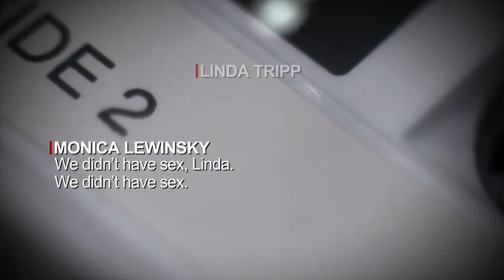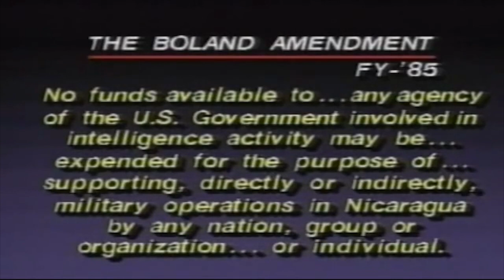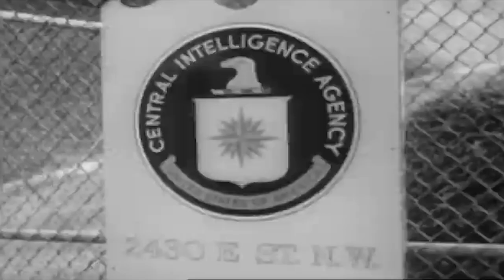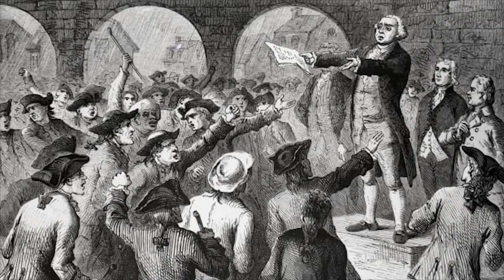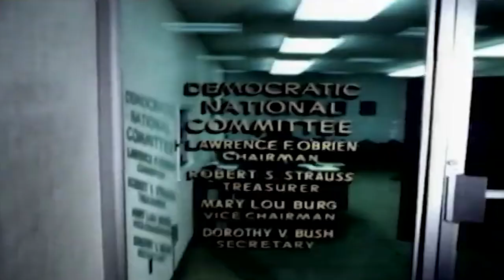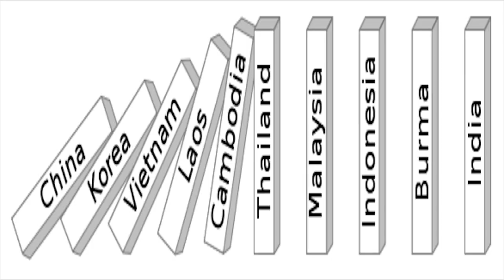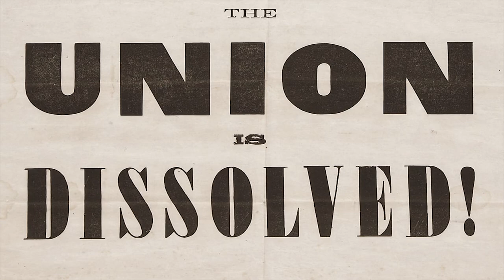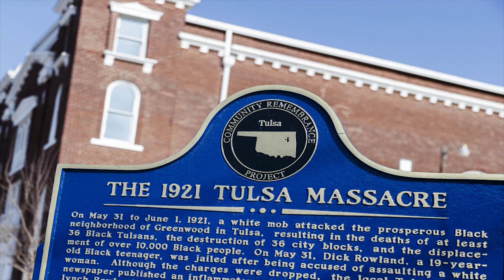The 10 Dumbest Mistakes by Presidents in U.S. History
What is the dumbest mistake ever made by a U.S. president? This is quite a politically charged question, and you’d probably get a variety of very impassioned responses from the average American voter. But what would happen if you asked a bipartisan group of scholars?

Well, the University of Louisville's McConnell Center did just that. They asked more than two dozen historians to participate in a survey to determine the biggest presidential blunders.

Number ten, Bill Clinton and the Monica Lewinsky scandal.

From 1995 to 1997, 42nd President William Jefferson Clinton had a sexual relationship with White House intern Monica Lewinsky. The two managed to keep the relationship a secret during that time. However, Lewinsky had begun to confide in her co-worker, Linda Tripp, about the affair, and Tripp began recording their conversations.

Number nine, Ronald Reagan and the Iran-Contra Affair.

In 1981, the Reagan Administration began selling weapons to Iran. In 1985, Oliver North of the National Security Council diverted some of the profits from these weapons sales to fund the Contras, an armed group of rebels fighting the socialist government of Nicaragua. The problem? Both of these things were explicitly illegal under U.S. law.

Number eight, John F. Kennedy and the Bay of Pigs Invasion.

In 1958, Fidel Castro overthrew American ally Fulgencio Batista, the military dictator of Cuba. Castro quickly nationalized American businesses in the country, severed relations with the U.S. and established closer relations with the Soviet Union. As a result, in 1960, President Dwight Eisenhower authorized the CIA to use up to $13 million dollars to oppose Castro. The CIA decided to use this money to plan an operation to invade Cuba and overthrow Castro.

Number seven, Thomas Jefferson and the Embargo Act of 1807.

Starting in 1803, the Napoleonic Wars had broken out in Europe. These conflicts saw Napoleon I and the French Empire go to war with several of their European neighbors. During the war, British and French ships would attack neutral American merchant ships in an attempt to disrupt the trade of the other country.

Number six, James Madison and the War of 1812.

After the conclusion of the American Revolutionary War in 1783, tensions between the United States and Britain remained high for decades. There were ongoing disputes regarding territorial expansion in North America, along with the maritime issues just discussed, where Britain would attack American merchant ships and impress the sailors into their Navy. In addition, some Americans felt that American honor and even American independence were at stake.

Number five, Richard Nixon and the Watergate scandal.

On the night of June 17th, 1972, five men broke into the headquarters of the Democratic National Committee, in the Watergate Office Building in Washington, D.C. The men began stealing documents and tapping the phones. Someone in a building across the street, however, noticed their flashlights and called the police, and the burglars were caught red-handed.

Number four, Woodrow Wilson and the Treaty of Versailles.

From 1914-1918, World War I ravaged Europe. By the time it was over, 9 million people had been killed in combat and several million more had died from other consequences of the war. In addition, an enormous amount of structural damage had been done, especially in France, where most of the war’s major battles had taken place.

Number three, Lyndon Johnson and the Vietnam War.

After World War II ended in 1945, many of the world’s most powerful countries had been severely weakened militarily and economically. Only two countries emerged relatively unscathed - the capitalist United States and the communist Soviet Union. The two countries, with vastly different economic and political systems, began to view the other as a threat. And thus began the Cold War, a period of intense distrust and high tension between the two nations.

Number two, Andrew Johnson and Reconstruction.

In the 19th century, tensions were high for decades in the United States over the issue of slavery. In 1860, Abraham Lincoln ran for president on a platform to prevent the expansion of slavery in the U.S. When he won the election, this led to several southern states, who were in favor of slavery to secede from the Union and form the Confederacy. This led to armed conflict and the start of the American Civil War in 1861.

And now, the number one dumbest presidential mistake in American history - James Buchanan and the Civil War.

As we saw in the previous entry, slavery was probably the biggest political issue of 19th-century America. In the 1850s, the United States was in a crisis, with southern states threatening to secede from the Union due to northern opposition to slavery. While some scholars argue that the American Civil War was inevitable, almost all agree that Buchanan did very little to help the situation, which earns him the top spot on this list.